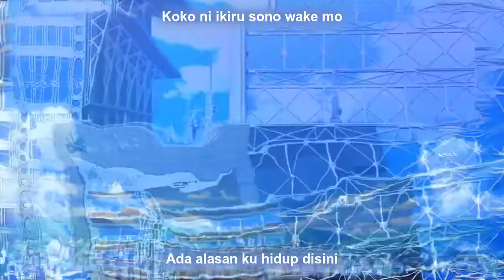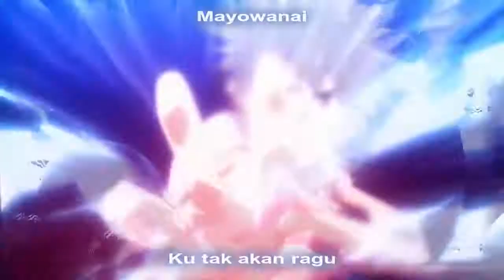Opening 1 Toaru Majutsu no Index S1 + Lirik dan terjemah Bahasa